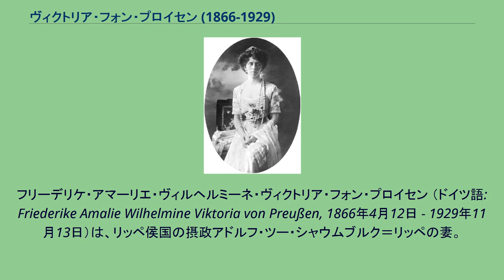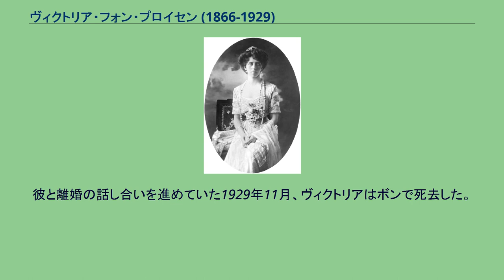ヴィクトリア・フォン・プロイセン (1866-1929)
フリーデリケ・アマーリエ・ヴィルヘルミーネ・ヴィクトリア・フォン・プロイセン （ドイツ語: Friederike Amalie Wilhelmine Viktoria von Preußen, 1866年4月12日 - 1929年11月13日）は、リッペ侯国の摂政アドルフ・ツー・シャウムブルク＝リッペの妻。
後にドイツ皇帝となる皇太子フリードリヒとその妃ヴィクトリアの次女（第5子）として生まれた。
兄にヴィルヘルム2世、妹にギリシャ王妃となったゾフィーがいる。
家族内では「小さなヴィクトリア」、またはモレッタ（Moretta）と呼ばれた。
他の姉妹たちと同様、ヴィクトリアは母からイギリス式に慈しまれて育った。
結婚適齢期を迎えた頃、ヴィクトリアはバッテンベルク家の公子アレクサンダーと恋に落ちた。
彼はブルガリアの元首であり、ヴィクトリアの両親も2人を温かく見守っていた。
しかし、祖父ヴィルヘルム1世と宰相オットー・フォン・ビスマルクがこの縁組みに反対した。
彼らは、ドイツ皇女とブルガリア公の結婚がロシア帝国の機嫌を損ねることや、ブルガリアでのアレクサンダルの行動いかんでロシアとの軋轢につながりかねないことを恐れた。
悪意のある言葉の応酬の末、皇太子夫妻は娘の恋の反対に回り、ヴィクトリアはアレクサンダルとの結婚の望みを捨てなければならなかった。
1890年11月19日、ヴィクトリアはリッペ侯国摂政アドルフと結婚。
彼は1895年から1897年の間、精神障害のあるリッペ侯アレクサンダーに替わって政務を務めていた。
彼女は結婚してまもなくに懐妊したが流産に終わり、2人の間に子供はなかった。
1916年にヴィクトリアは夫と死別した。
第一次世界大戦中、ヴィクトリアはドイツ側につくべき人間でありながら、母ヴィクトリアの故国であるイギリスへ非常に同情的であった。
戦争後に彼女は従弟にあたるジョージ5世に会い、親交を深めている。
1927年11月、ヴィクトリアは、35歳年下のロシア難民アレクサンドル・ズブコフ（1901年 - 1936年）と再婚した。
彼と離婚の話し合いを進めていた1929年11月、ヴィクトリアはボンで死去した。